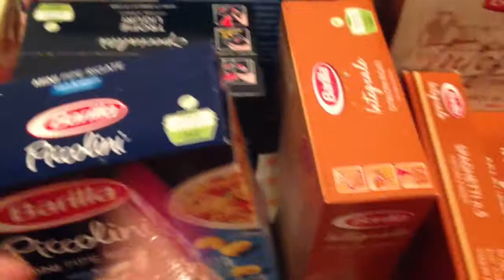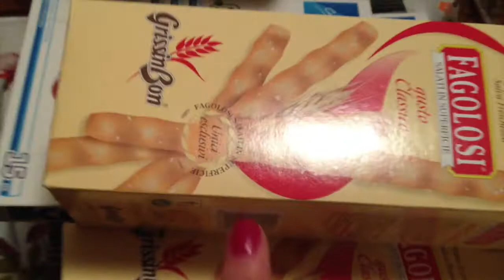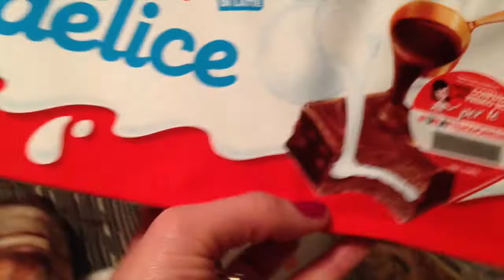Compras de supermercado, gripe e vida real :)